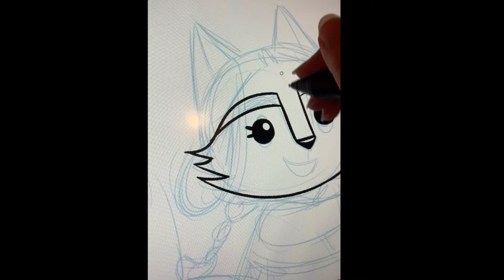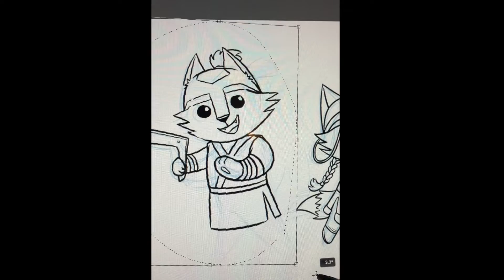Drawing My Webcomic Characters as ATLA Characters for Halloween!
For Halloween this year I drew my characters Didi and Darien dressed up as Katara and and Sokka from Avatar: The Last Airbender :)

Tools:
Mr. Natural 2017 (Kyle Webster)

Artist: Geographer